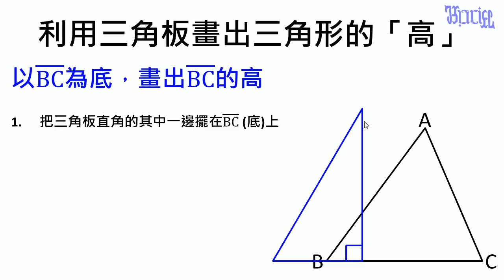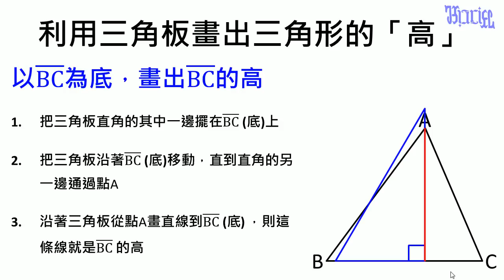三角形 - (17)畫出三角形的「高」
小學五年級數學三角形教學，本影片在說明如何利用三角板畫出三角形的「高」。